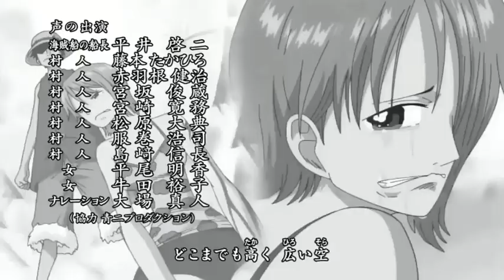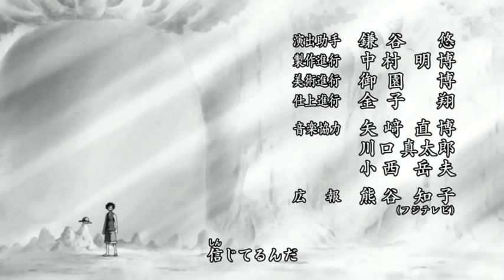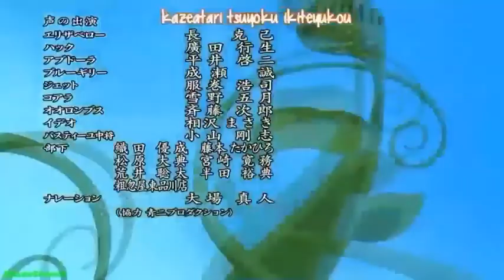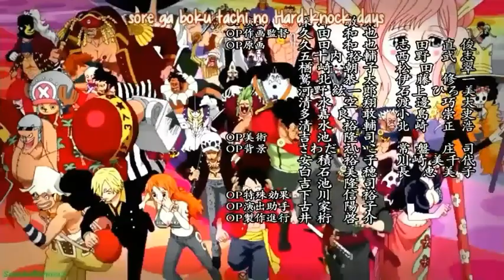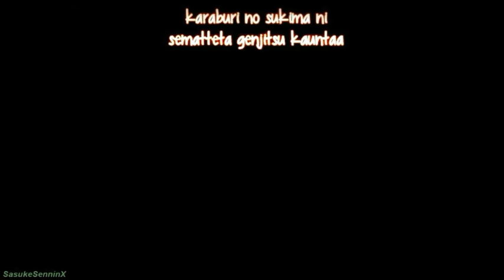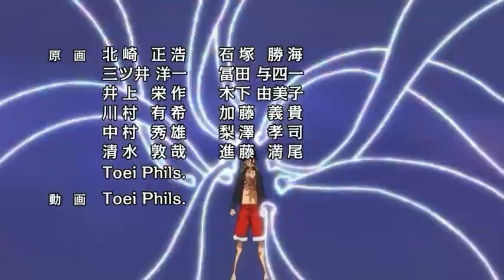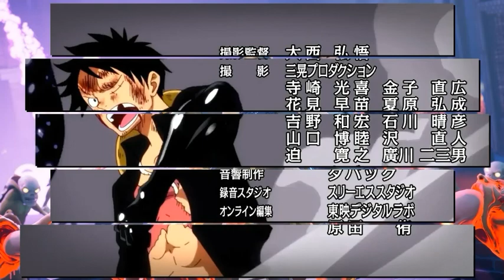ONE PIECE: FREEDOM